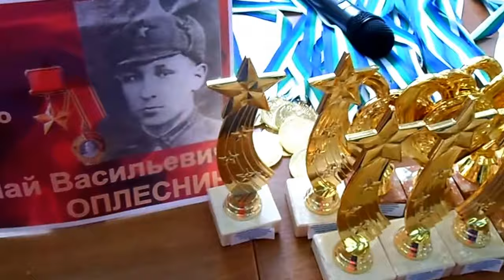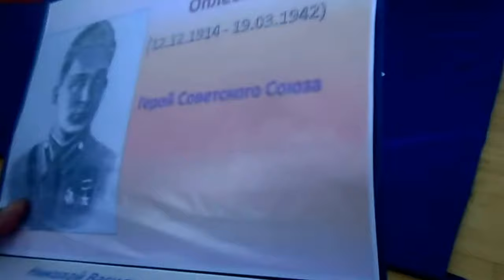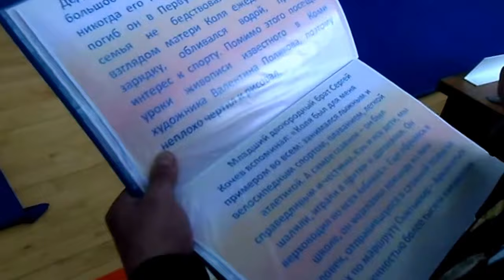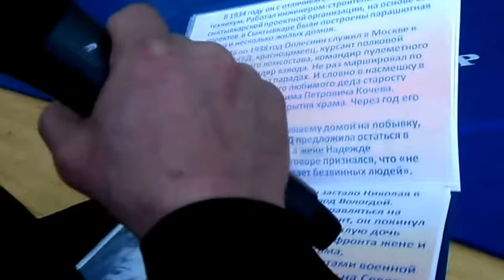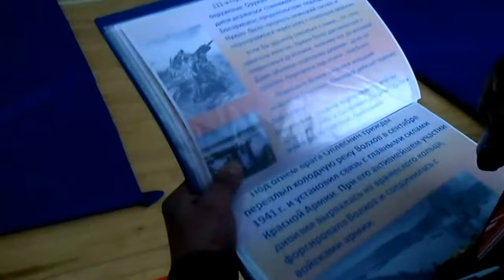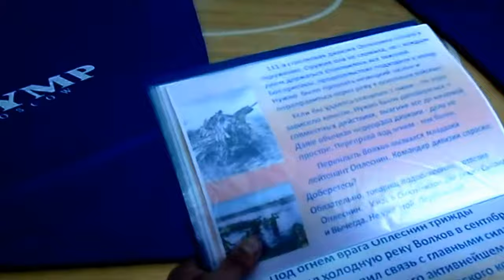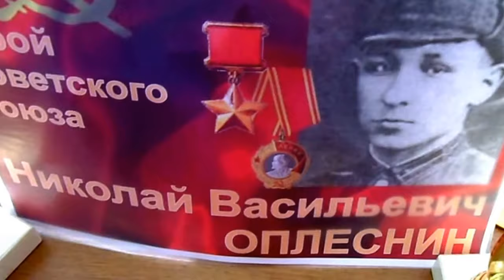Церемония ОТКРЫТИЯ ТУРНИРА ПАМЯТИ // 29 04 2018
Открытие турнира памяти Николая Васильевича Оплеснина - героя Советского Союза,  по самбо и  Зумыд ош, - коми национальной борьбе,  г. Сыктывкар,  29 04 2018